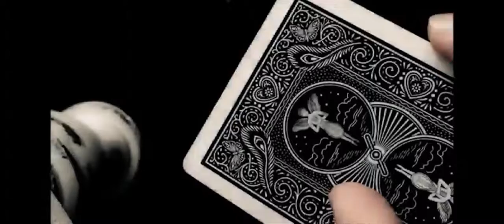Mist by Peter Eggink Trailer 2